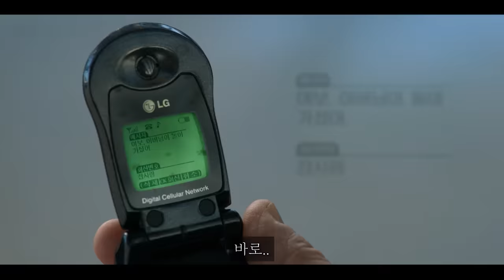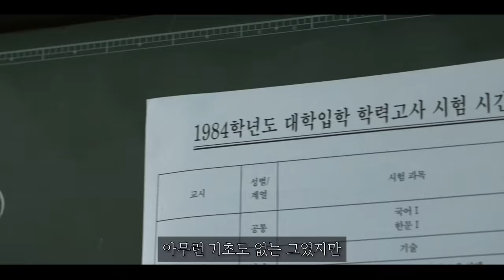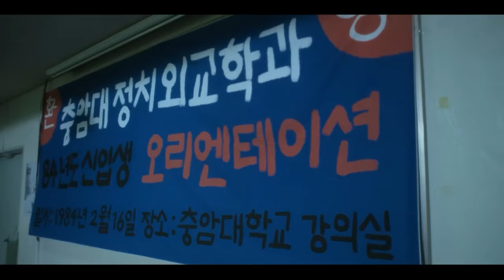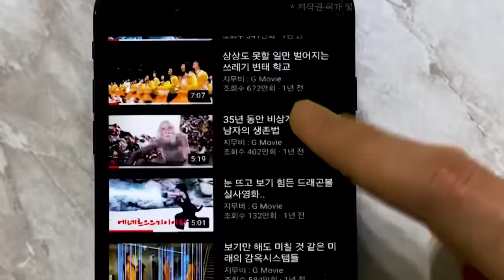≪카지노≫1-3화 전설의 시작. 배 나온 평범한 40대 아저씨인 줄 알고 돈 안 갚으려 했는데, 전직 '북파 공작원 출신'에 현직 '카지노 제왕' 최민식이었다고 한다..ㅠ 안녕ㅠ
디즈니+오리지널 ≪카지노≫, 1화~3화의 내용입니다.
🔥시즌1🔥
🔥시즌2🔥
📌≪카지노≫ 본편 바로 보러 가기